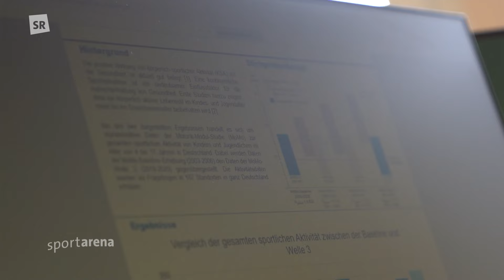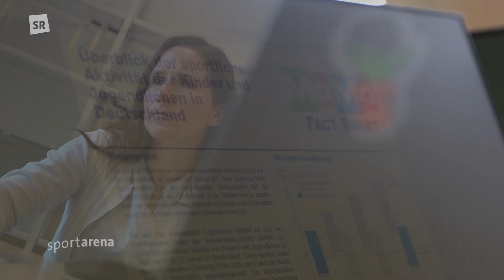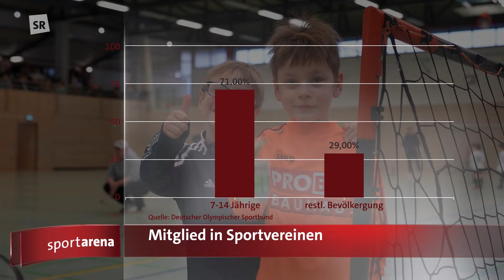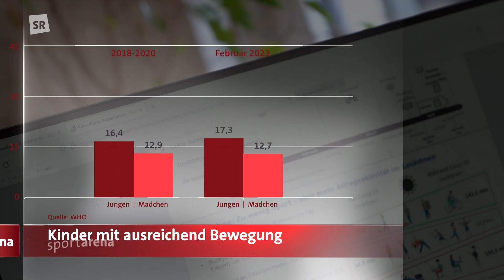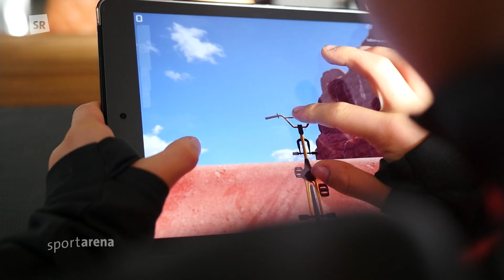Bewegungskrise bei Kindern: Wie Eltern, Vereine und Schulen die sportliche Aktivität fördern können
Die Thematik „Bewegungsmangel bei Kindern“ beschäftigt Gesundheitsorganisationen und Sportwissenschaften seit geraumer Zeit. Durch die Corona-Pandemie hat sich diese Problematik nochmal verschärft. Viele Vereine versuchen deswegen, junge Menschen zu mehr Bewegung zu animieren.

Dieser Beitrag wurde am 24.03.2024 in der Sendung "sportarena" im SR Fernsehen ausgestrahlt.